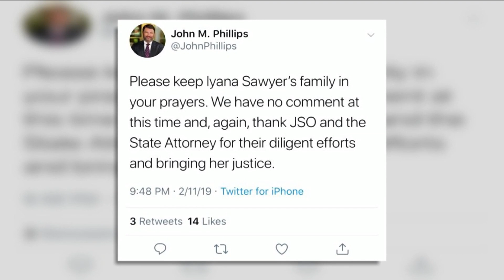New details in arrest of missing teen's uncle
We continue to learn new information on the disappearance of Terry Parker high school student, Iyana Sawyer, who is now believed to be dead. The state attorney's office has confirmed there is a recorded conversation with her uncle which his defense attorney has received as evidence in his sexual assault case.